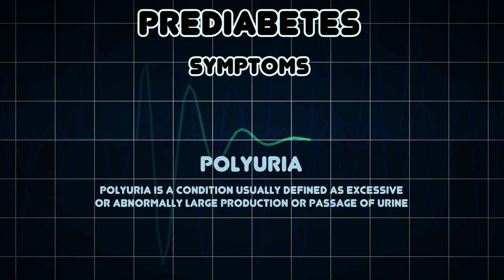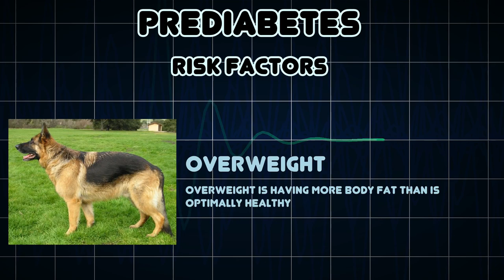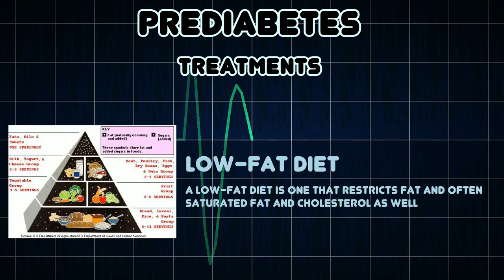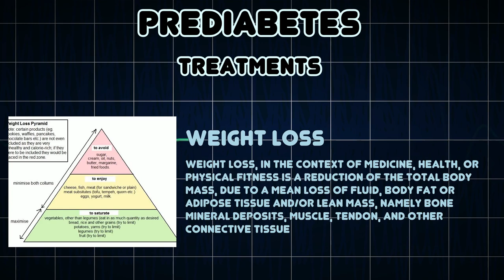Prediabetes (Medical Condition)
Symptoms, risk factors and treatments of Prediabetes (Medical Condition)

Prediabetes is the state in which some but not all of the diagnostic criteria for diabetes are met